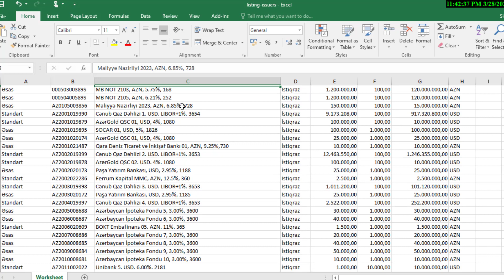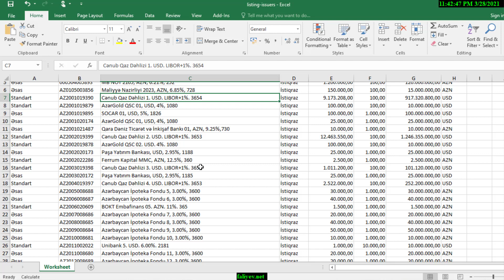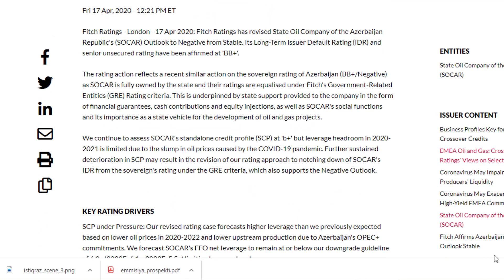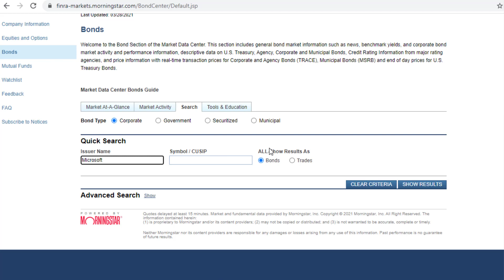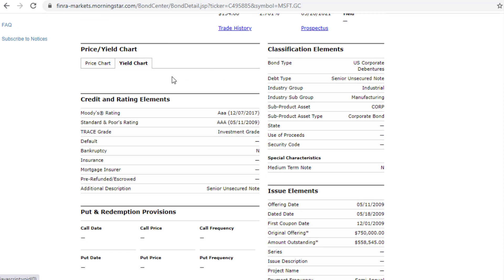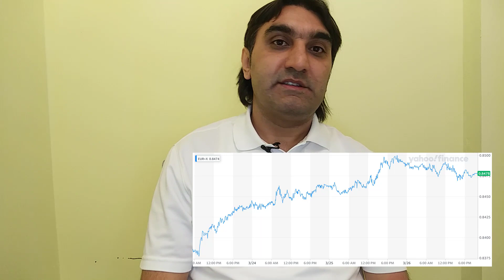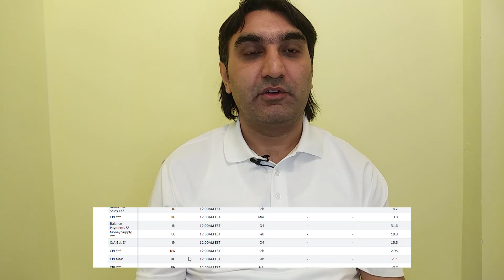İstiqraz nədir və Azərbaycanda dövriyyədə olan istiqrazlar.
Bu videoda istiqraz haqqında və Martın 26-ı bitən həftə haqqında danışmışam. İstiqraz bir borc alətidir. Müəssisələr banklardan borc ala bildiyi kimi, bazara istiqraz emissiya edərək də geniş investor bazasından borc ala bilərlər. İstiqrazın emissiya prospektində bu qiymətli kağızın bütün xüsusiyyətləri, yəni nominal dəyəri, kupon faizi, kupon ödəmələri və müddəti haqqında məlumatlar verilir.
Ötən həftəni S&P500 indeksi 1.6% gəlirlə bağladı. İndeksin 11 sektorundan 9-da artış oldu. Kommunikasiya xidmətləri sektoru həftəni -4% lə ən aşağı gəlir, daşınmaz əmlak sektoru 3.9%-lə ən yüksək gəlir qazandırmışdır.
Cümə günü dollar da ABŞ iqtisadi göstəricilərinin yaxşılaşması, koronavirus vaksinlərinin artması və yüksələn xəzinə gəlirlərinə görə yüksəldi. Zəif dollar səhmlər və inkişaf edən bazarlar üçün bir nemətdir.